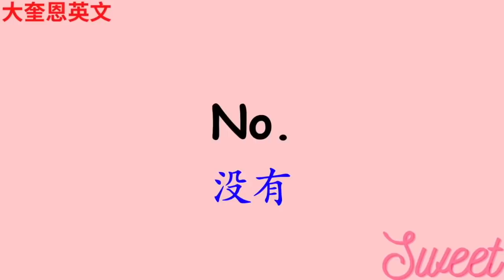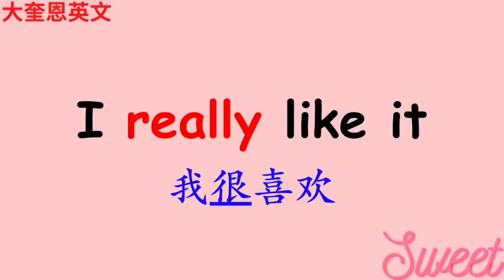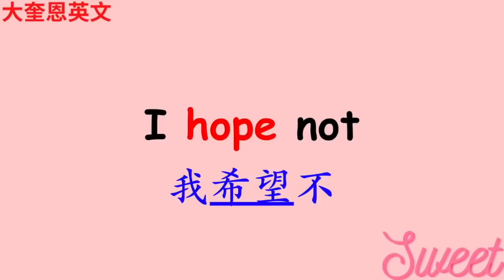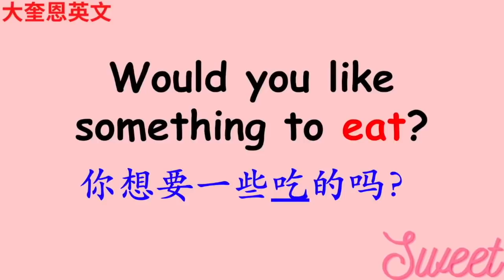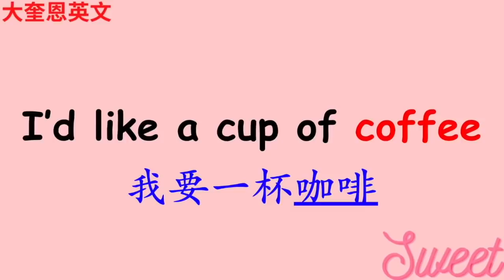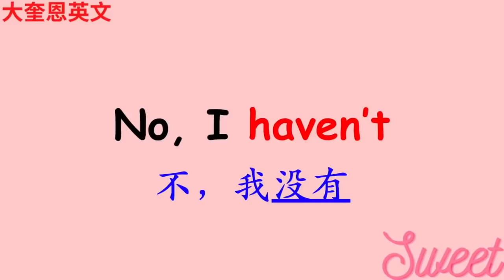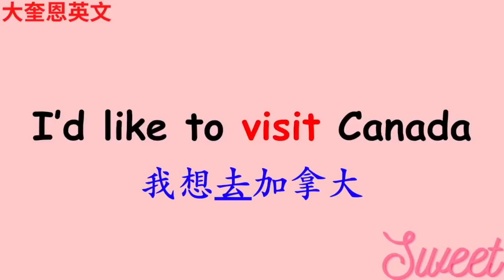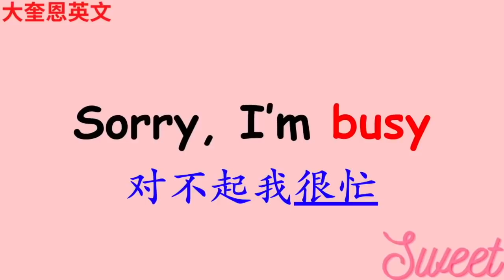01 初学最常用英语 英语交流口语听力 一个半小时 4月英文大复习 大奎恩英文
点击这里进入大奎恩会员组+会员福利：
01 初学最常用英语 英语交流口语听力 一个半小时 4月英文大复习 大奎恩英